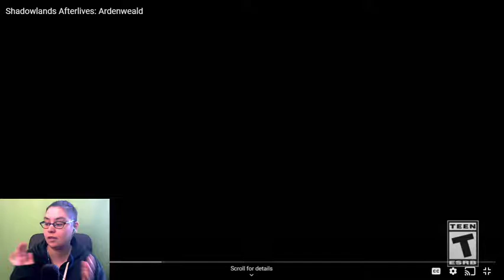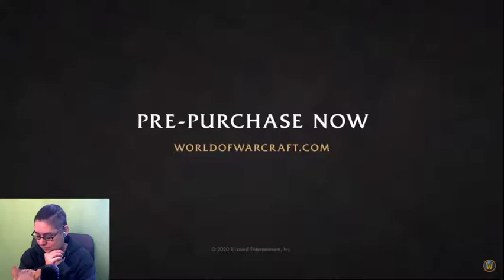Ardenweald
My reaction to Afterlives: Ardenweald.

There's a lot of implications here.